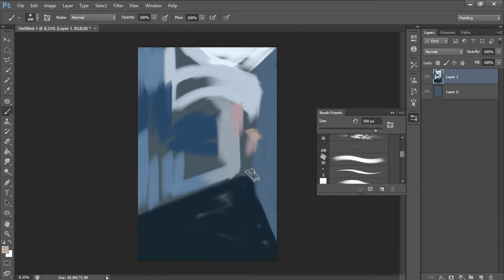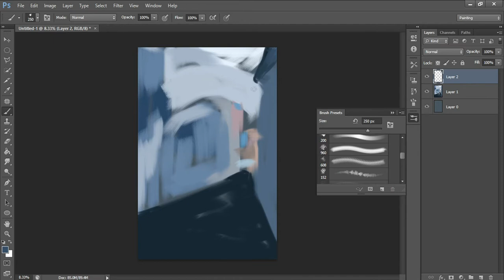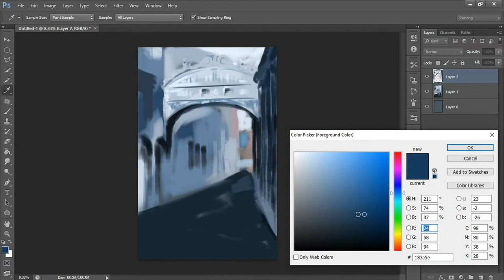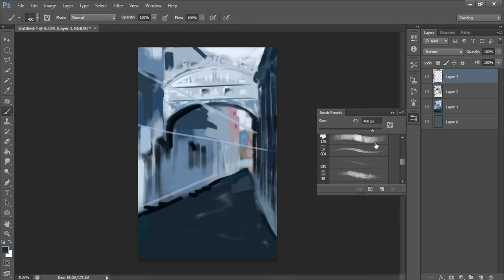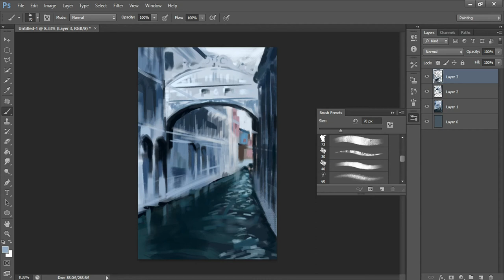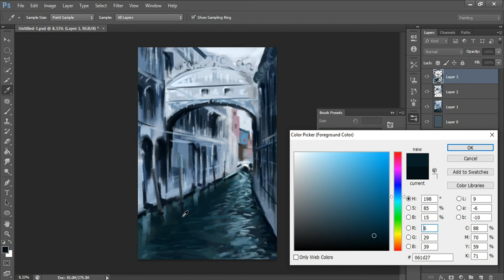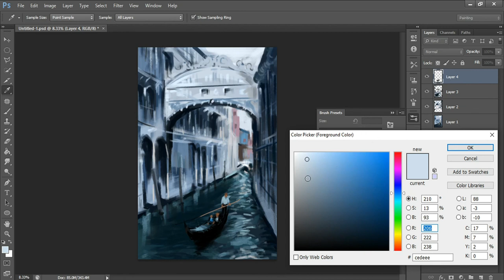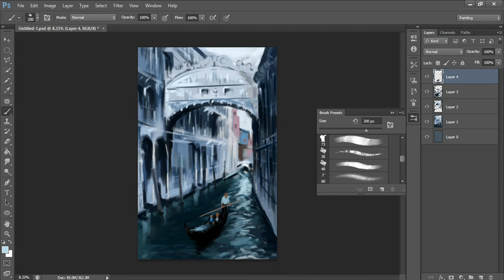Paint Paris In Photoshop - Jay Mule